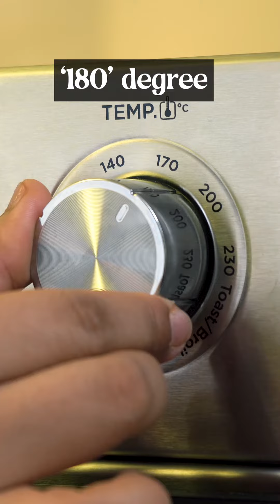Make One Pot Mutton Keema Biryani In Geek Airocook Air Fryer Oven | Airocook Recipes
Dum biryani, Hyderabadi biryani is an old fashion One pot biryani is the latest sensation. Make Mutton Keema Biryani using Geek Airocook Airfryer Oven🤗

INGREDIENTS
To make the kheema mix;
Onion- 3
Tomato-2
Biriyani masala 1- teaspoon
Pudina leaves
Coriander leaves
Salt to taste
Mutton keema- 250 gms
Curd - 1/2 cup
Ginger, garlic, green chilli paste- 2 teaspoon
 To set the Biriyani
Cooked Basamati rice- 2 cup
Cashew few roasted
Raisins few roasted
Ghee- 2 table spoon
Fried onions

METHOD
TO MAKE THE FILLING
In ghee Saute the Onion and tomato.
Add ginger- garlic -green chilli paste Saute well .
Add the masala, chilli powder and salt.
Add coriander leaves and pudina.
 Add kheema and Saute well.

 To set the layers
In a baking dish add layers of masala and cooked rice and top it with some fried onions and raisins and cashews.
Close it with an aluminium foil.
 Bake for 15 min at 180 degree

► Call Toll Free No: 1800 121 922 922